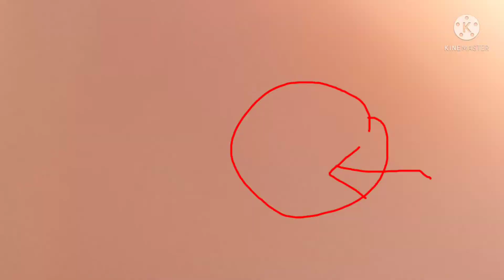Giải Cứu Chú Chó Bị Băng Miệng Bỏ Rơi Bên Đường, Nghi Bọn Trộm Chó Làm Rơi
Trên đường đi làm mình bắt gặp chú chó bên đường như đang cầu cứu , miệng bị băng keo quấn chặt . rất đáng thương nên Sơn Quyết tâm giải Cứu cho bằng được và cái kết rất tuyệt vời Chú chó được tự do . Rất Cảm Ơn Các Động Đội đã cùng giải Cứu Thành Công .